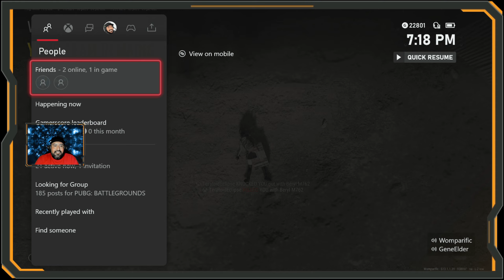2021.09.15 Be aggresive be be aggresive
This is strictly for fun... we aren't the best but we enjoy gaming.
Editing is basic. just trying to get a video out for a fun watch.